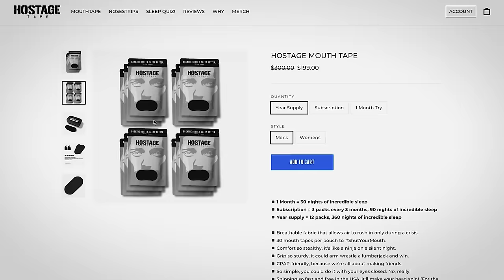Sales Training // How He Became The Best In The Country // Andy Elliott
Welcome to the 1%er podcast, today I'm joined by Luke Ward who is the #1 solar sales rep in the entire nation and is offering his exclusive training regimen to help you increase sales and become a pro.